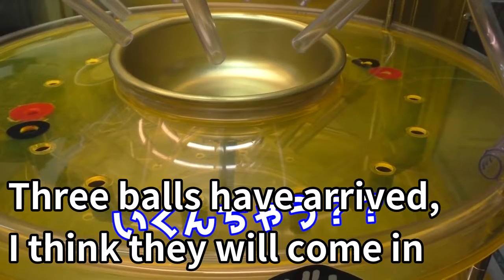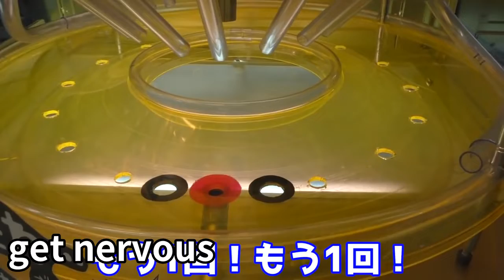Completely reproduce Kaiji's swamp? I tried the super devil stand "Muduma" No2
This is a clipping video of Hikaru, a popular YouTuber in Japan.

The popular manga "Kaiji Swamp" is completely reproduced.
The content of the game is a game where you take a ball with a UFO catcher and put it in a red hole.